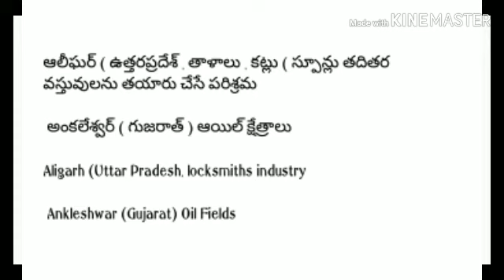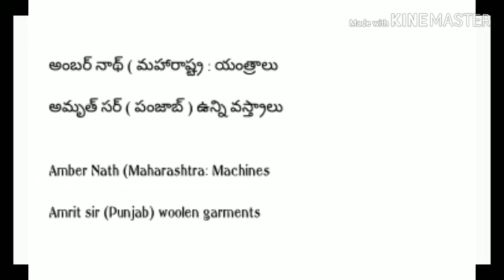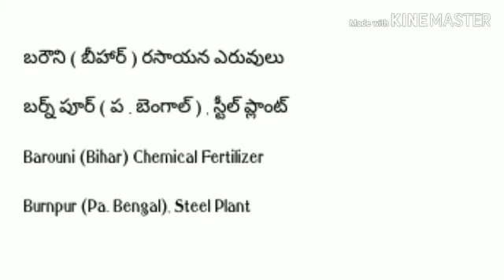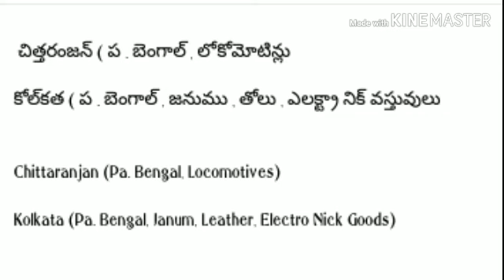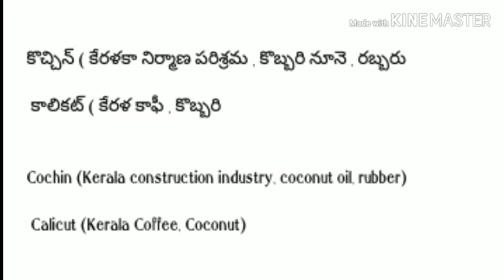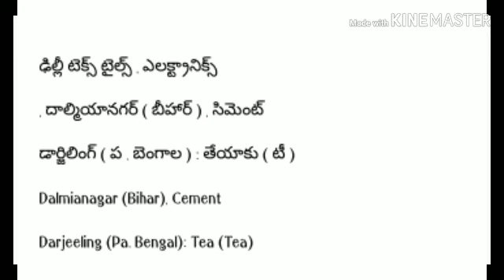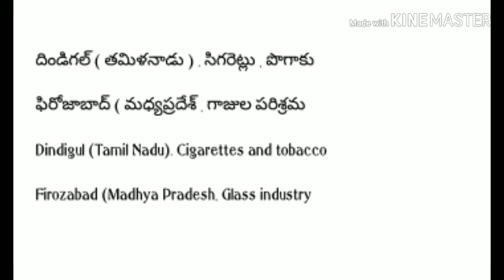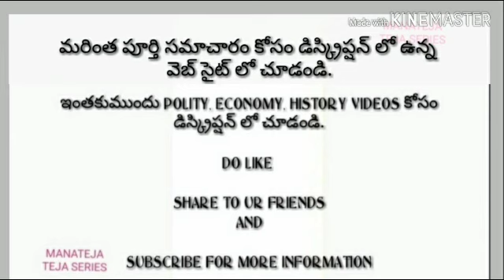FAMOUS FACTORY CITIES IN INDIA. ప్రముఖ భారత నగరాలు,పరిశ్రమలు విశ్లేషణ RRB NTPC DSC TET MANATEJA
FAMOUS FACTORY CITIES IN INDIA ప్రముఖ భారత నగరాలు లోని పరిశ్రమలు విశ్లేషణ RRB NTPC DSC TET MANATEJA